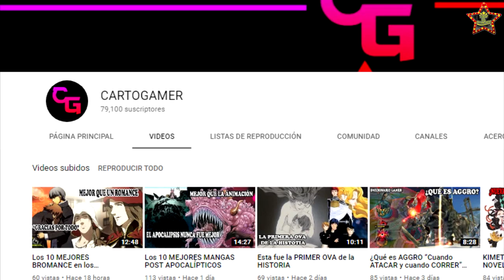Así fue el “PRIMER BESO” de BELINDA y CHRISTIAN NODAL, su atracción fue inevitable